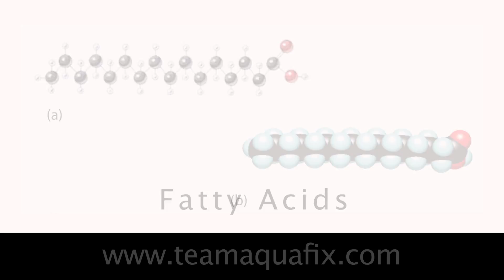Reducing Foam In A Wastewater Treatment Plant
Aquafix's revolutionary new product Foam Buster.